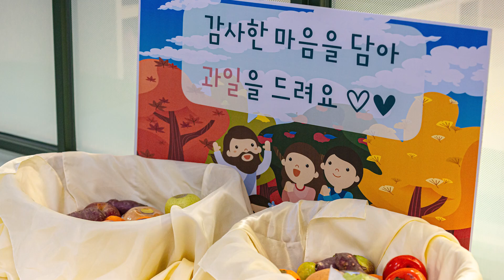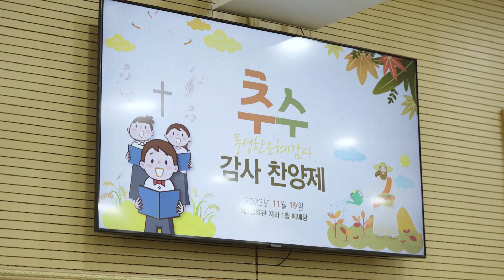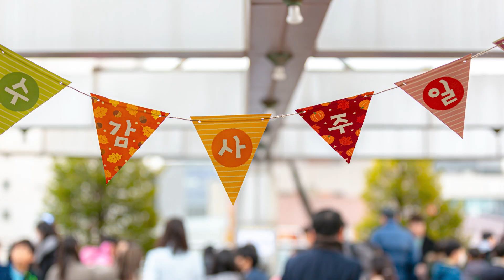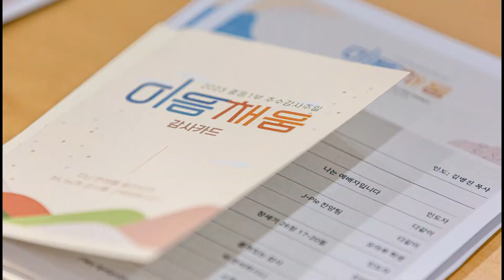[소망교회] 2023년 추수감사주일 / 소망뉴스 / 2023년 12월 첫째주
2023년 12월 첫째주 소망뉴스

추수감사주일을 맞아 소망성도들이
지난 한 해 동안 감사했던 순간을 되돌아봤습니다.
다양한 기념행사를 교회 안팎에서 열어,
감사의 기쁨을 누렸습니다.